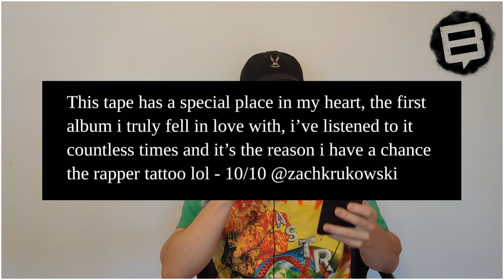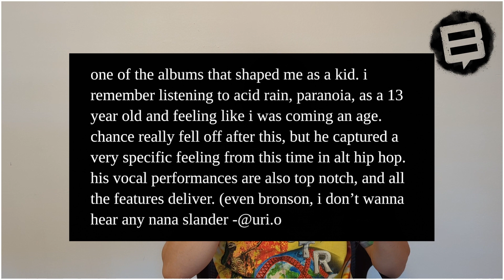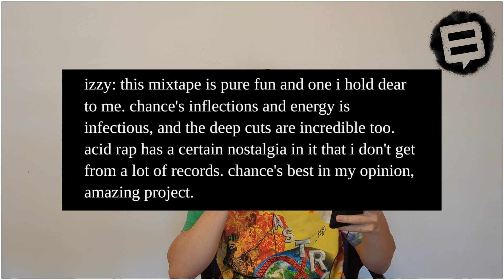Reading YOUR 'Acid Rap' Reviews (Chance The Rapper) || BLIGATORY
(New Order, Beach House, Playboi Carti)

Review by DeVan Whitaker:

One of the many great free albums released during the 2010s under the cultural “mixtape” guise was Acid Rap, and it stands 10 years later as one of the more widely treasured projects from this era. What attracted hip-hop fans, and eventually the masses, to Chance’s songs were his exuberant, delirious deliveries and solidly introspective songwriting. While right on schedule for the era it was conceived, in retrospect, Acid Rap was never quite the timeless and exotic experience it was made out to be. Zany and unorthodox? Unequivocally, yes. Ten years later, Chance’s unique and exciting vocal work remains to be his super power, as it’s responsible for so much of Acid Rap’s catchiest material. Recent releases from Chance have been somewhat devoid of the animated slight unpredictability that made him initially appealing. The features still give a nice variety and account for many of the album’s most beloved tracks. Over time, the more subtle, subdued, and nuanced tracks have come to stand out: songs like ‘Paranoia’ and ‘Acid Rain’ bring so much contrasting value to the table here. Thankfully for Chance, there’s a little something in here for a significant variety of hip-hop listeners, and Acid Rap will likely continue to be a nostalgic favorite for years to come.

BLIGATORY is a platform for community music journalism and content creation, where everyone has a voice. Our album reviews include a “community score” and  “top tracks” based on the opinions of our followers; our followers may also submit their writing to BLIGATORY to be potentially featured in a review or YouTube video.